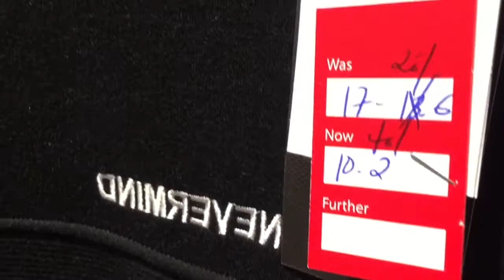Ganito pala ka mura ang mga damit at sapatos sa kuwait